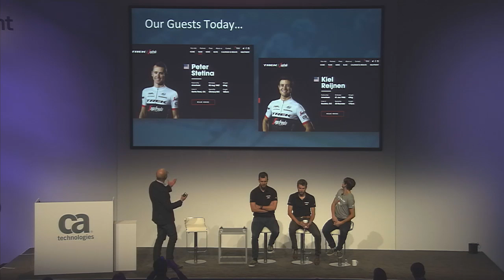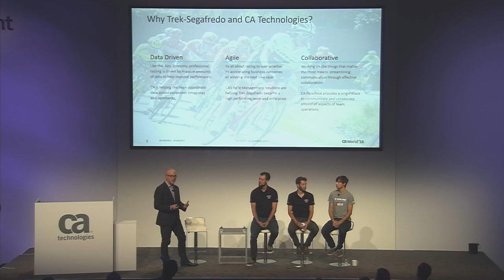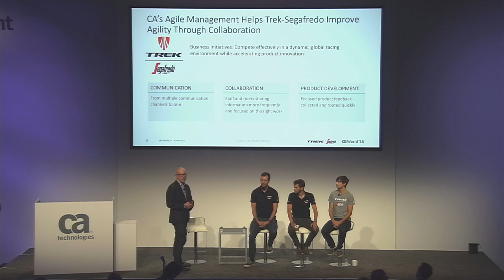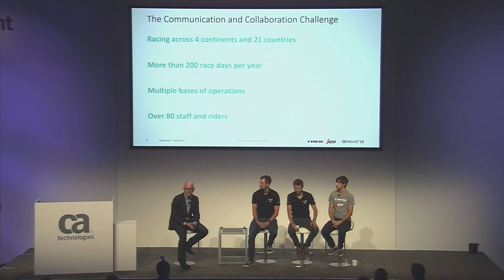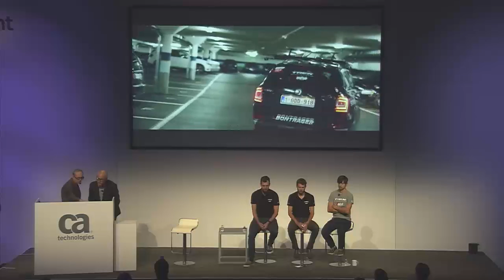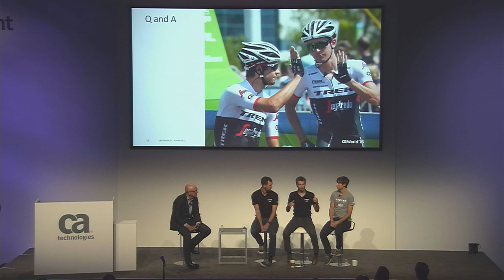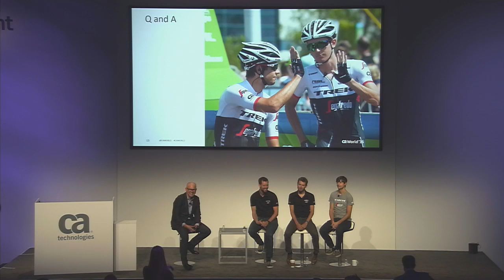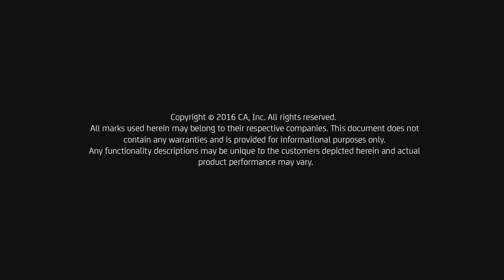How Trek-Segafredo Powers its Racing With CA Flowdock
"Imagine you’ve got to coordinate people and events across dozens of countries and time zones, simultaneously. Imagine you want to share documents and plans, get fast product feedback and react to changes in real time. And imagine you need to communicate among colleagues in multiple disciplines, languages and time zones. Now imagine you’re not a technology team but  an elite cycling team.

These days, all kinds of teams are being driven by software. CA Technologies has a global, multiyear partnership with Trek’s professional racing team: Trek-Segafredo. The team uses CA Flowdock to better collaborate, accelerate product development processes and deliver race performance feedback in real time. Learn how CA Flowdock coordinates the large volume of work involved in running a world-class cycling team across time zones and geographies, including logistics, travel information, product development, marketing and social media.